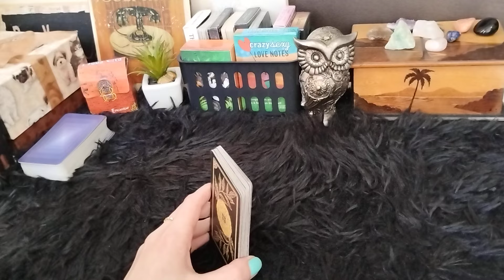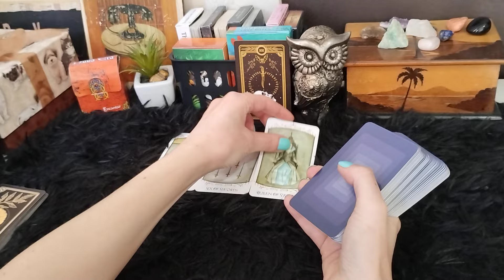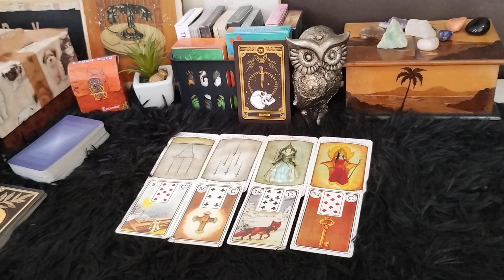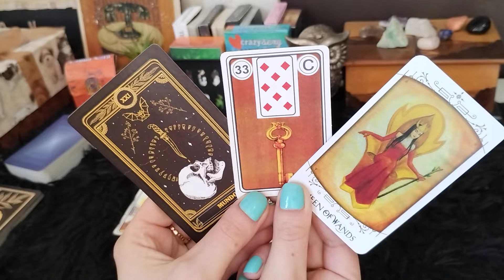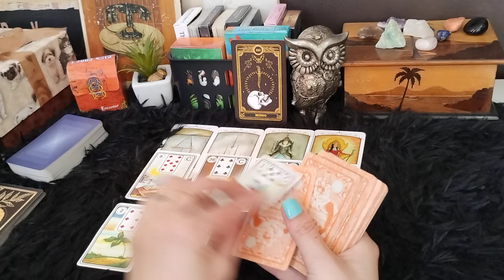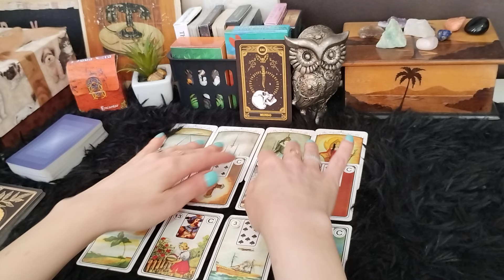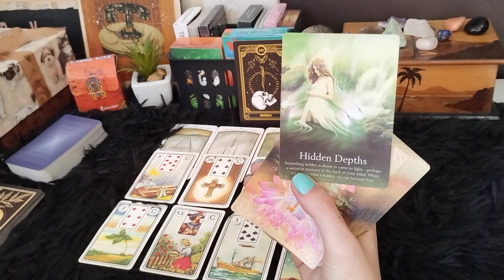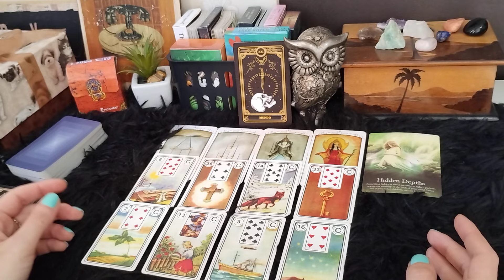♒ MUDANÇAS, NOVIDADES ✨ O MUNDO GIRA TE TRAZENDO LIBERTAÇÃO E SUCESSO! 😍 wow 🌟 QUE LEITURA!